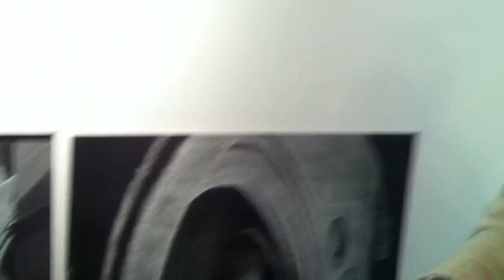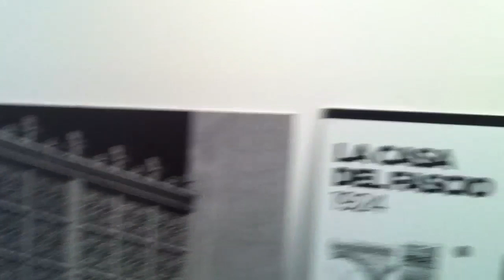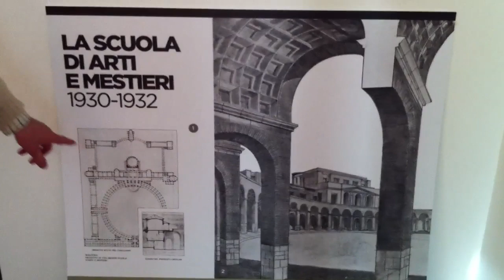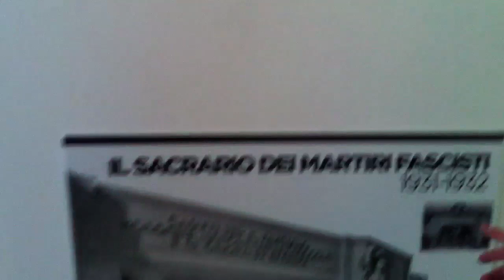Dammi il Tiro - Ulisse Arata, architetto del Ventennio a Bologna 1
Il 14 dicembre si è inaugurata a Palazzo Fava, a Bologna, una mostra dedicata all'architetto Ulisse Arata assai attivo durante il Ventennio grazie al sodalizio che lo legava a Leandro Arpinati, figura di spicco (fino agli anni Trenta) del regime fascista. Il presidente dell'Ordine degli Architetti di Bologna (organizzatore della mostra) Pier Giorgio Giannelli e l'architetto Daniele Vincenzi (curatore anche delle ciclovisite che seguiranno all'esposizione) raccontano la figura di Arata, i materiali esposti e le principali opere realizzate dall'architetto piacentino a Bologna: Stadio Littoriale e la sua Torre di Maratona, il quartiere medievale di via de' Toschi, il sacrario dei martiri fascisti al cimitero della Certosa, l'Aula Magna dell'Università in via Zamboni, la Casa del Fascio, la fontana di Piazza Medaglia d'Oro (di fronte alla stazione). Un architetto poco conosciuto e da riscoprire. Anche nel blog "Dammi il Tiro"